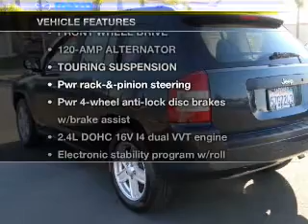2007 Jeep Compass - Carlsbad CA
Year: 2007
Make: Jeep
Model: Compass
Trim: Sport SUV 4D
Engine: 4 cylinder 2.4 Liter
Transmission:
Color: Steel Blue
Mileage: 90576
Address:
5555 Car Country Dr.